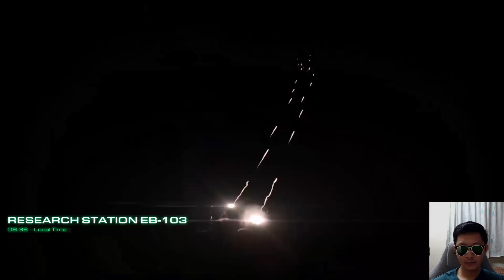SC2 Hots - Campaign (Brutal) - EP 11 - Zerg player = F2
0:00 Hots Intro Cinematic
6:11 Mission: Lab Rat
12:35 Mission: Back in the Saddle
28:59 Mission: Rendezvous

★ Channel Supporters ★
Golden Biscuit
Mr Wee

Stream around 8 pm (GMT time zone +8)